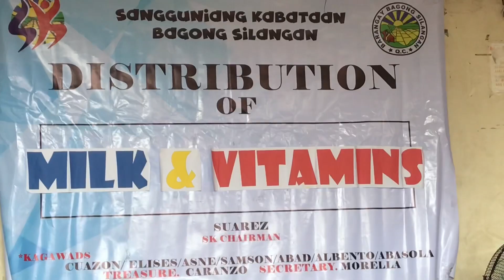Sangguniang kabataan ng bagong silangan council . (Distribution of milk and vitamins)